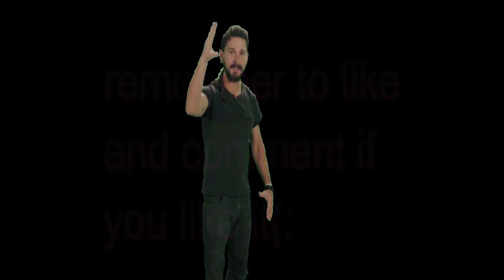the final station ep 4/ fuck the train station and shoty time